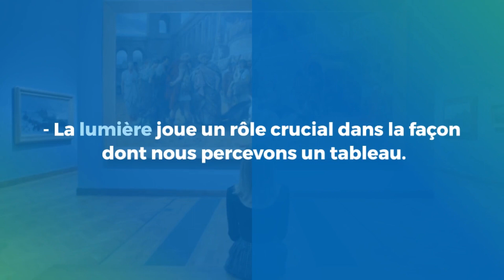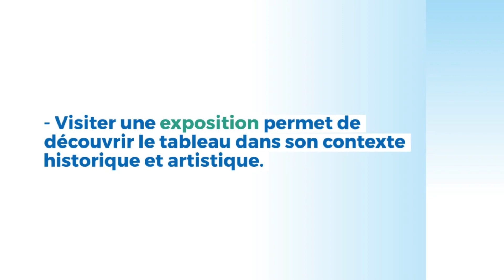L'expérience unique de voir un tableau en personne : Découvrez la magie de l'art réel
Bienvenue sur ma chaîne ! Dans cette vidéo, nous allons explorer pourquoi il est si important et gratifiant de voir un tableau en personne. Les reproductions numériques ne peuvent jamais capturer totalement l'essence d'une œuvre d'art, mais en la rencontrant de près, vous vous immergerez dans un monde visuel fascinant.

Rejoignez-moi alors que nous découvrons les raisons pour lesquelles les véritables connaisseurs d'art recherchent l'expérience authentique de voir un tableau en personne. Nous parlerons de la présence physique qui éveille des émotions uniques, de l'impact de l'échelle et des proportions sur notre perception, de l'importance de la lumière et des jeux d'ombre, ainsi que du contexte et de l'environnement qui enrichissent notre compréhension de l'œuvre.

Préparez-vous à être émerveillé par les détails subtils, les coups de pinceau et les couleurs éclatantes qui prennent vie devant vos yeux. Nous vous guiderons également à travers des exemples emblématiques de l'histoire de l'art, afin que vous puissiez découvrir les trésors cachés et les chefs-d'œuvre intemporels qui vous attendent.

Préparez-vous à plonger dans le monde fascinant de l'art réel et à vivre des expériences artistiques uniques. Cliquez sur le bouton "J'aime" et partagez cette vidéo avec vos amis passionnés d'art. Rejoignez-nous dès maintenant pour découvrir la magie des tableaux en personne !